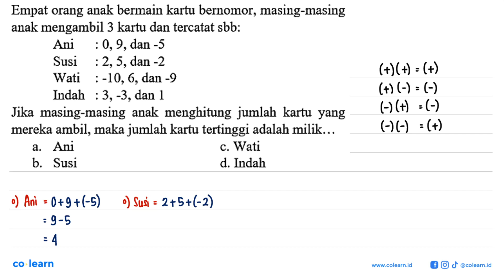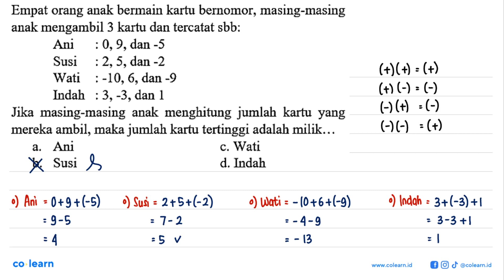Empat orang anak bermain kartu bernomor, masing-masing anak mengambil 3 kartu dan tercatat sbb: ...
Ani : 0,9, dan -5
 Susi : 2, 5, dan -2
 Wati :-10, 6,  dan -9
 Indah : 3, -3, dan 1
Jika masing-masing anak menghitung jumlah kartu yang mereka ambil, maka jumlah kartu tertinggi adalah milik...

Topik atau Materi: Penjumlahan Bilangan Bulat dan SIfat-sifatnya - BILANGAN BULAT DAN PECAHAN - BILANGAN - Matematika Kelas 7 SMP - K-13 revisi

00:00 : Bedah Soal
01:00 : Konsep, rumus dan pengertian Penjumlahan Bilangan Bulat dan SIfat-sifatnya
01:18 : Langkah penyelesaian soal
03:46 : Jawaban akhir
04:16 : Penutup